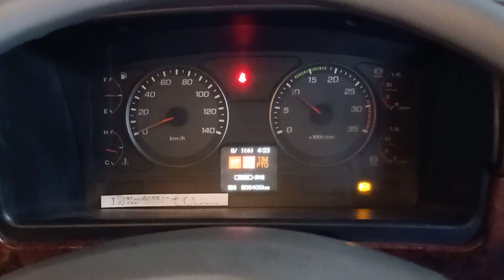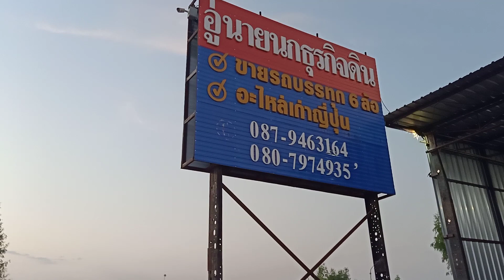ช่างช้างมารีแมพกล่องหลักฟูโซ่6M60